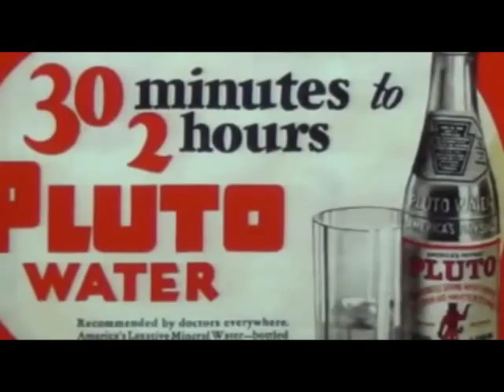Neil deGrasse Tyson on Pluto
Please check out this awesome channel. Here you can find the best pieces of classical music for studying and relaxation. You can use it as background music while you work or relax.